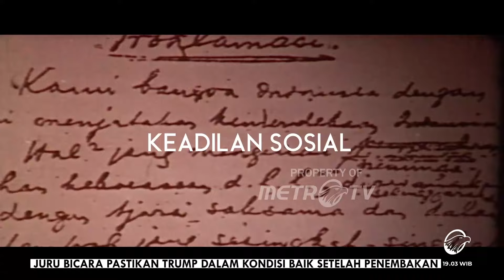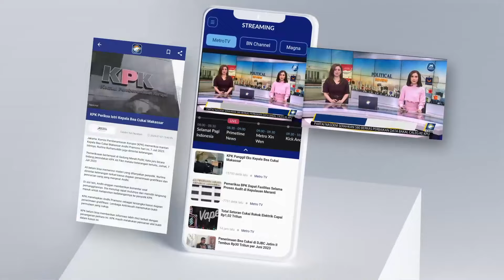Ini Sosok yang Bikin Greysia Polii Menembus Garis Batas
MetroTV, Perjalanan hidupnya sungguh jauh dari kata mudah. Ditinggal sang papa saat baru berusia dua tahun, membuat pebulutangkis spesialis ganda putri ini melewati masa remaja dan kanan-kanak hanya bersama sang mama.

Perjalanan kariernya penuh dengan lika-liku. Mulai dari ekonomi, cedera, hingga sanksi dari federasi pun pernah ia alami. Komitmen serta dukungan orang-orang terkasih menghantarkannya meraih prestasi, bahkan di tingkat dunia.

Saksikan QNAMETROTV "Rally Greysia Polii" Minggu, 14 Juli 2024 pukul 18.30 WIB di